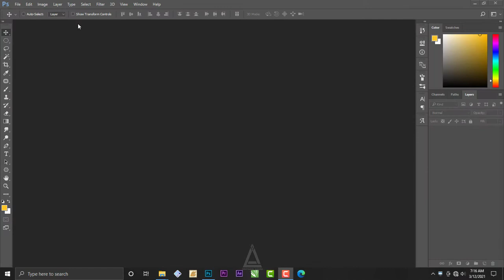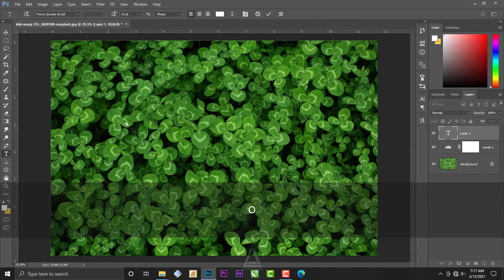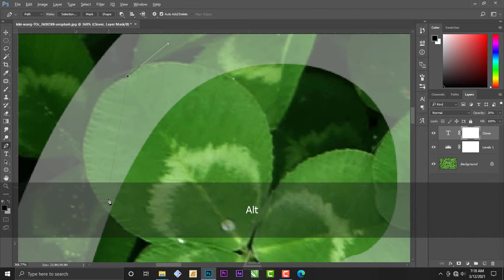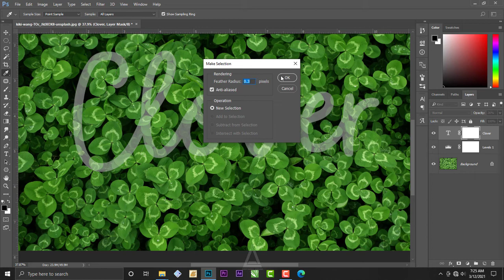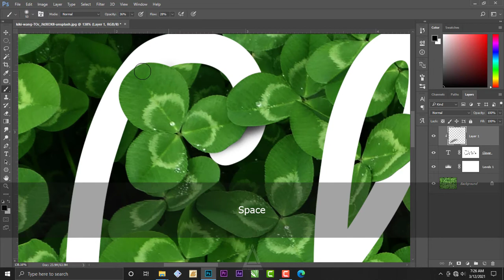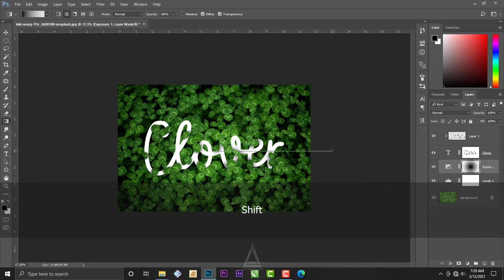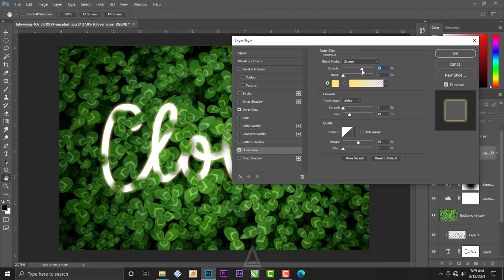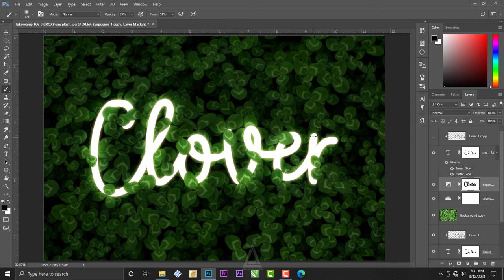Tutorial Photoshop - Simple Typography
This channel sharing all about Photoshop Editing Tutorials :

* Photo Manipulation
* Photo Effects

Happy Editing :)